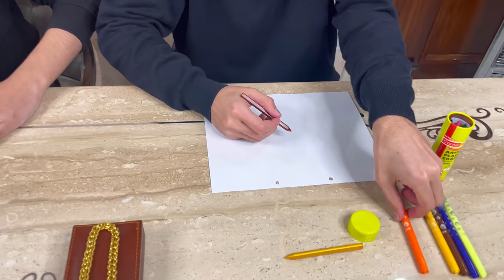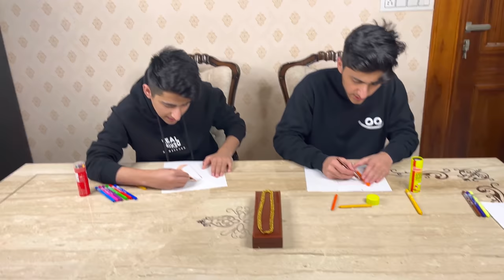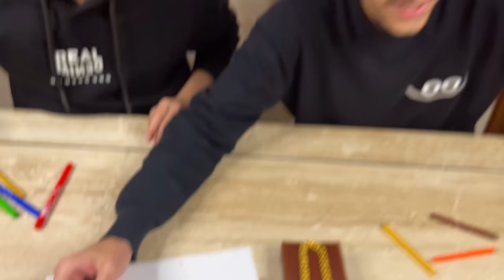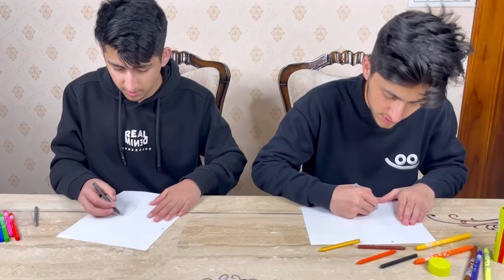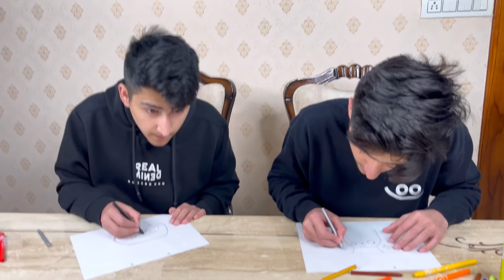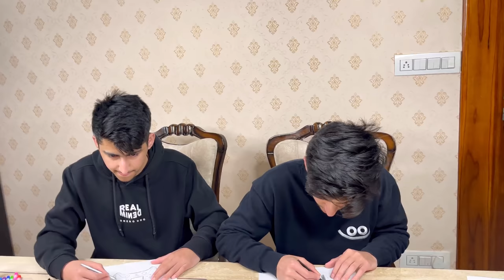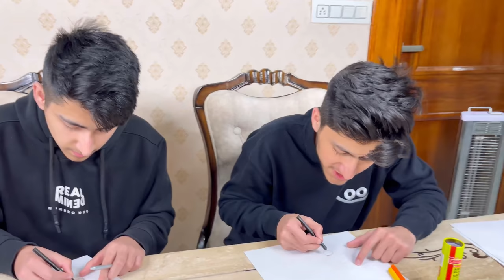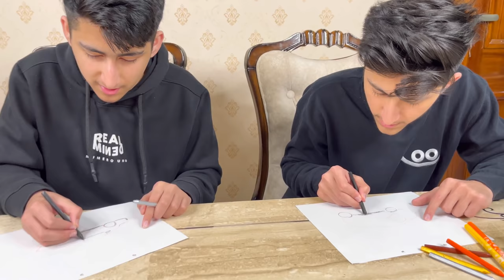WHOEVER DRAWS THE PRIZE BEST WILL GET IT CHALLENGE !!